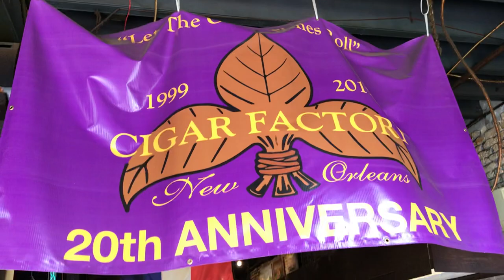Tour Of The Cigar Factory in New Orleans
Watch these masters roll some top shelf cigars. Enjoy!!